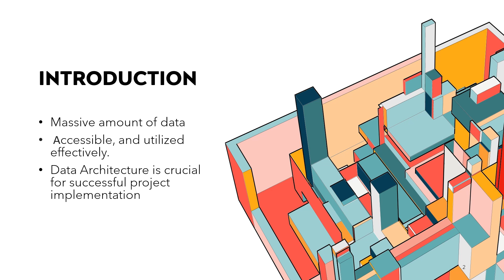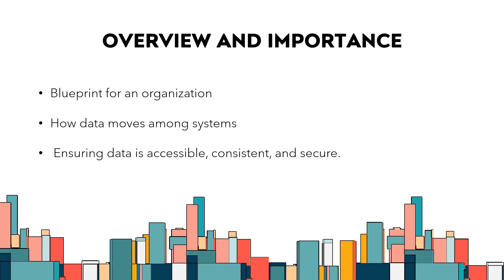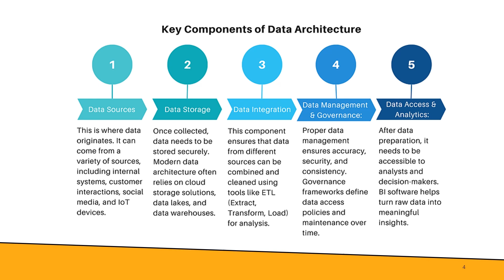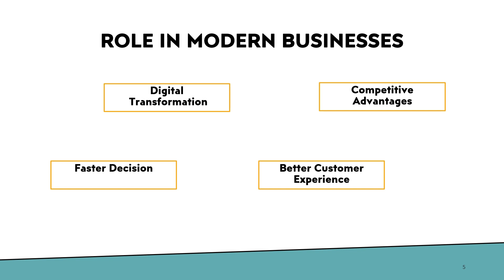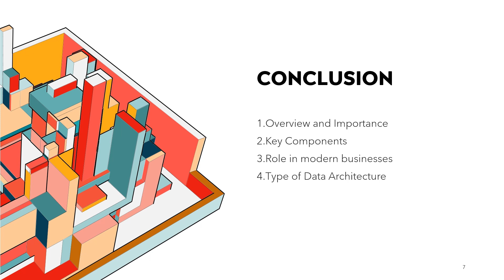Introduction to Data Architecture | Data Architecture Concept | Chap 1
Welcome to our in-depth video on Data Architecture —the backbone of modern data strategy!
1. overview and importance of data architecture
2. key components
3. types of data architecture,
4. the role it plays in empowering businesses

Whether you’re a data professional, tech enthusiast, or just curious about how companies handle and leverage data, this video will discuss the essentials.